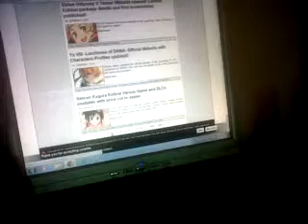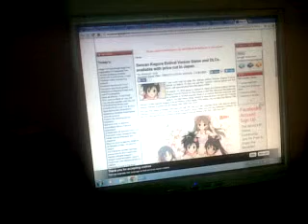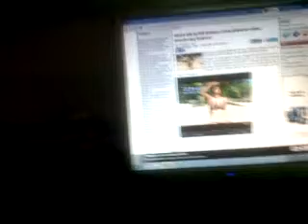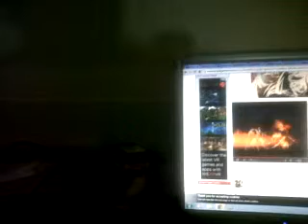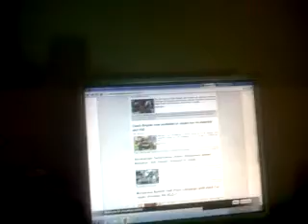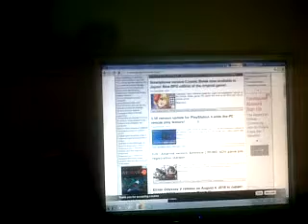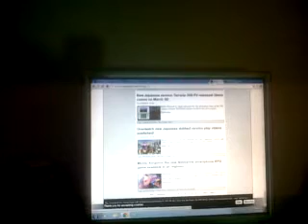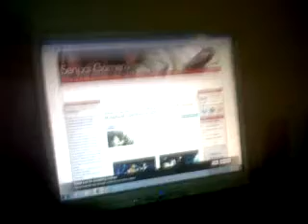Noticia de train heartnet duel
Konichiwa un saludo a todo yo soy train heartnet duel no toca una seccion de noticia pido disculpa por no subir video pero tambien tengo un derecho a descansar